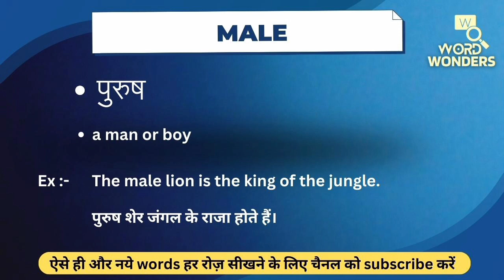Male Meaning in Hindi | Male ka Hindi me Matlab | Word Meaning I Word Wonders